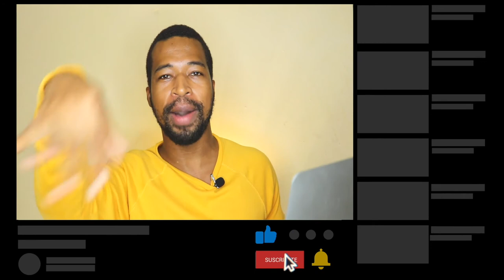CUAL ES EL MEJOR CELULAR 2020 DEL MUNDO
Este video se trata de cual es el mejor celular 2020 del mundo. y de los mejores celulares 2020 gama alta.

📷 EQUIPO:
⇢ Cámara : Canon t7i.
⇢ Programa para editar: Final Cut Pro.
⇢ Computador: MacbookPro 2017.